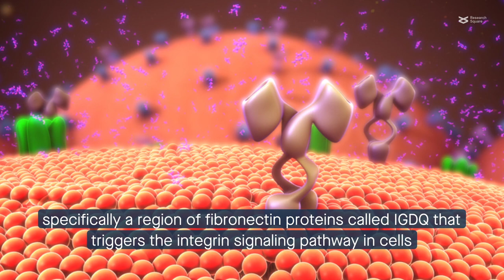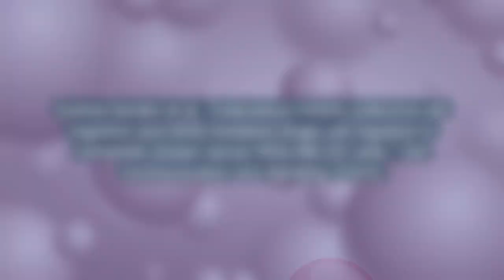Indacaterol blocks the migration of metastatic triple negative breast cancer cells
Michiels, et al. "Indacaterol inhibits collective cell migration and IGDQ-mediated single cell migration in metastatic breast cancer MDA-MB-231 cells." 2023 (Cell Communication and Signaling)